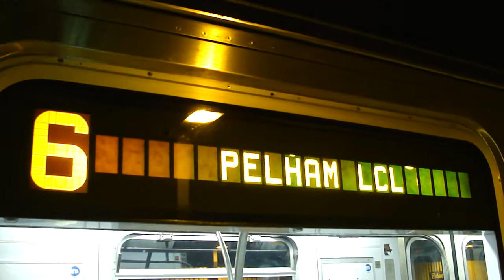Parkchester Bound R142A 6 Local Train @ Elder Avenue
Seen here is a clip of an R142A 6 Train to Parkchester arriving & departing from Elder Avenue Station

Starting on Monday, February 28th, 6 trains will not be stopping at both Elder & St. Lawrence Avenues because of station rehabilitation / long term construction. Bx4 bus service will be provided as an alternative for passengers.